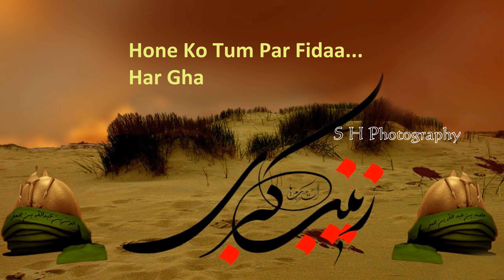Aun o Mohammad Mere - Whatsapp Status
Moharram 1441 H.